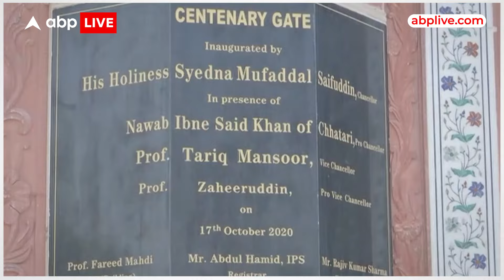Winter 2024: जल्द ही पड़ेगी हाथ कंपाने वाली ठंड इस बार सर्दी का 25 साल का रिकॉर्ड टूटेगा !| ABP LIVE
एएमयू के भूगर्भ वैज्ञानिकों के मुताबिक …आने वाले वक्त में ठंड से लोगों की परेशानी बढ़ सकती है..उनका कहना है कि इस बार ज्यादा गर्मी होने के बावजूद आने वाले कड़ाके की सर्दी पड़ेगी…जो कि पिछले 25 साल का रिकॉर्ड तोड़ देगा..इसका सीधा प्रभाव उत्तर भारत पर होता है..दरअसल ये एक चक्र है, जिसके बदलाव से इस तरह के असर दिखाते हैं.